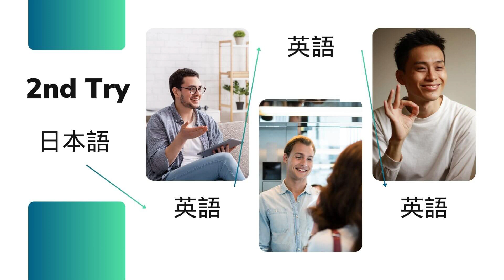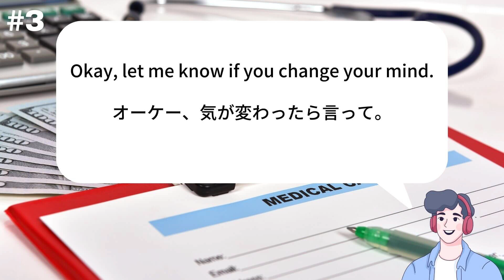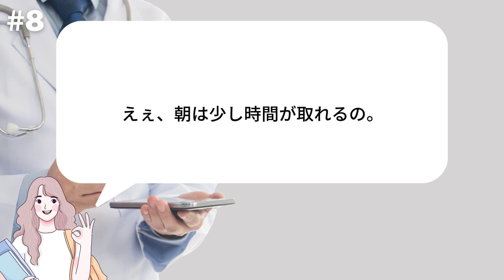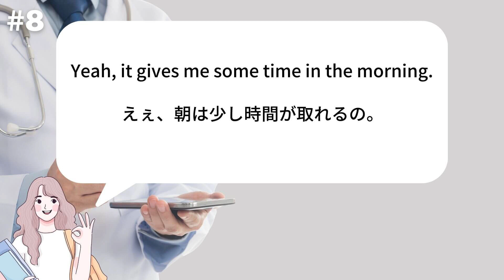【1日10分だけ】集中するリスニング vol.2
一生懸命やるから、悩む
悩むから「どうすればいいか考える」
考えて行動する

成長するには、悩んで行動してみることが
１番の近道です。

英語学習は人それぞれによってスタイルが違います。
それはゴール(目的)が違うから。

・英語を話せるようになりたい
・TOEICや英検でいい点数が取れるようになりたい
・ビジネスで使いたい

でもゴールは違っても悩んで行動して
自分を成長させたい、その気持ちは共通です。

1日少しでも前に進みましょう。

テーマ：お医者さんでの定期検診

目次
00:00 オープニング
00:07 英語→英語→日本語→英語
03:59 日本語→英語→英語→英語

英単語を無料で学びたいなら